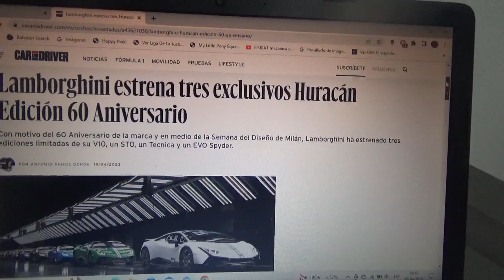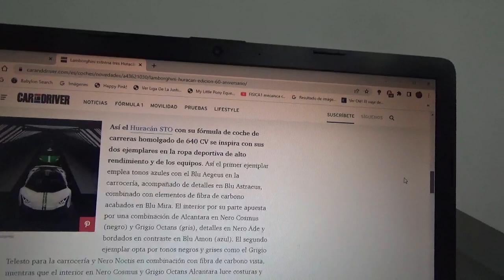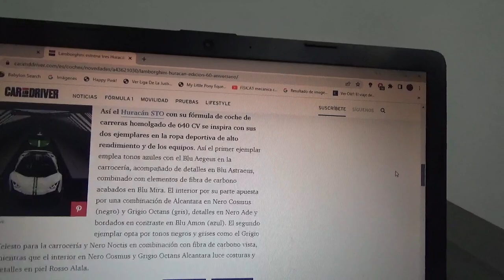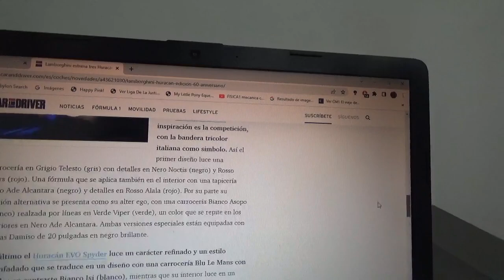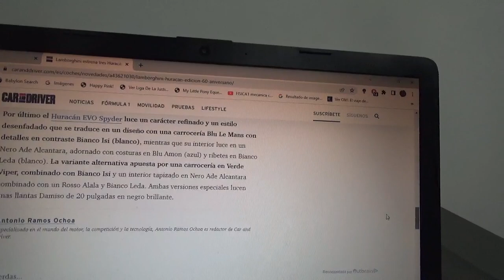Lamborghini tendrá versiones exclusivas de su Huracán por su 60 Aniversario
Los modelos STO Técnica y EVO Spider fueron estrenados con motivo de la Milán Design Week además por el 60 aniversario de la legendaria marca automotriz de SantAgata Bolognese